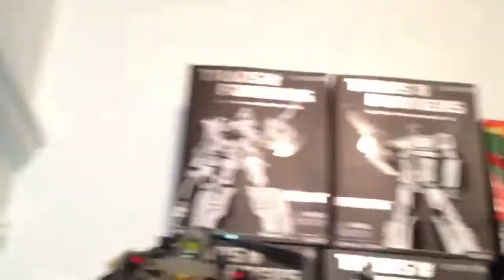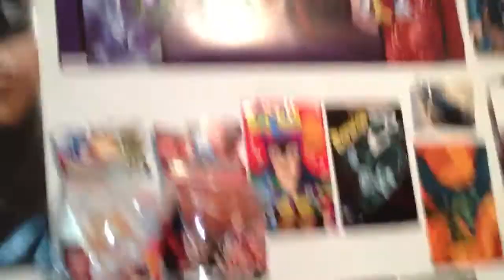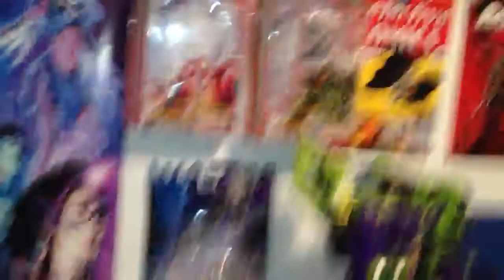My transformers and dcuc collection update 5/3/2013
Just another room update